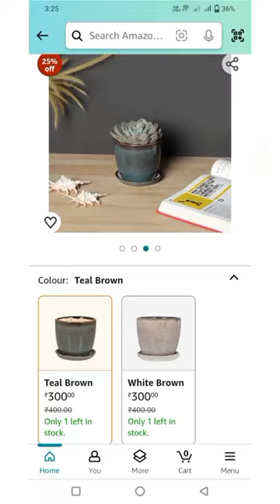pottery wheel flower pot | flower vase in amazon | flower pots in amazon | vase for flowers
Hi my name is Anurag. My channel is all about top class flower pot products. And in this video I wanna show you best flower pot.

What this is viedo:-
1. pottery wheel flower pot
2. flower vase in amazon
3. flower pots in amazon
4. vase for flowers